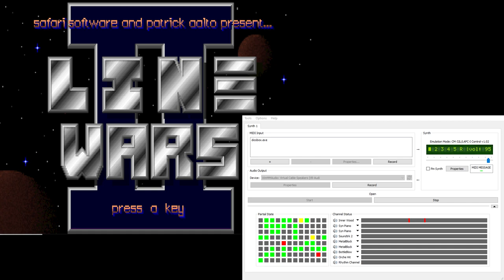LineWars II CM-32L OST - Mission 2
CM-32L Musics from Patrick Aalto's Linewars 2 (Linewars II) played through MUNT emulating a Super-CM-32L.